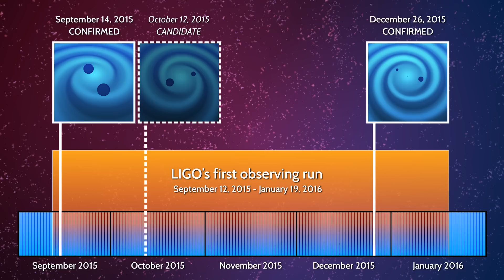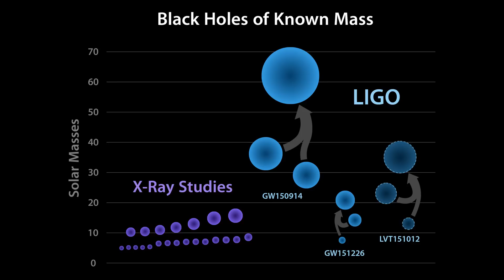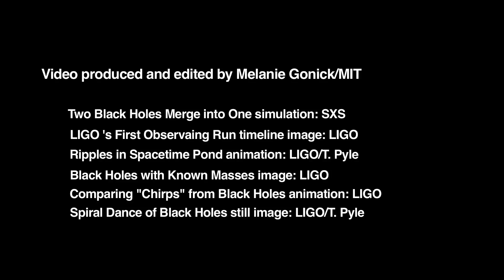LIGO again detects gravitational waves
For the second time, scientists have directly detected gravitational waves — ripples through the fabric of space-time, created by extreme, cataclysmic events in the distant universe (Learn more The team has determined that the incredibly faint ripple that eventually reached Earth was produced by two black holes colliding at half the speed of light, 1.4 billion light years away.

Video produced and edited by Melanie Gonick/MIT

Two Black Holes Merge into One simulation: SXS
LIGO's First Observing Run timeline image: LIGO
Ripples in Spacetime Pond animation: LIGO/T. Pyle
Black Holes withKnown Masses image: LIGO
Comparing "Chirps" from Black Holes animation: LIGO
Spiral Dance of Black Holes still image: LIGO/T. Pyle